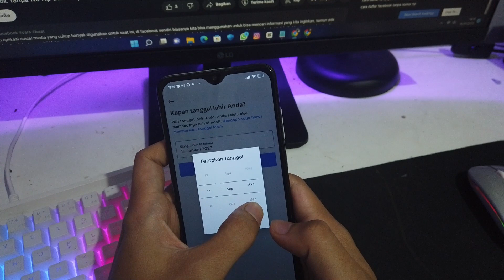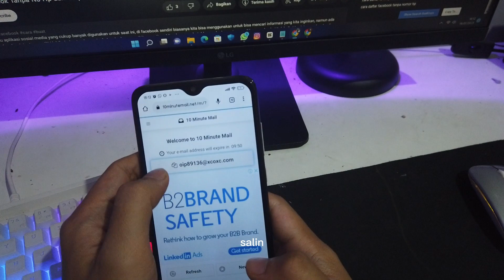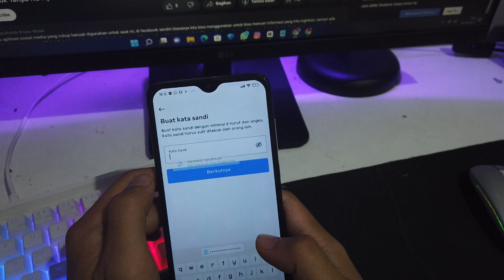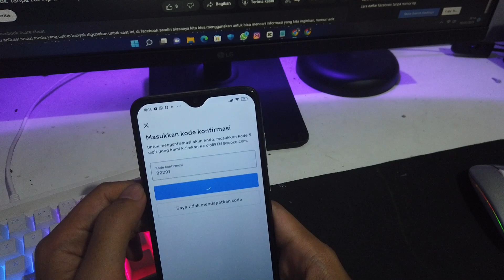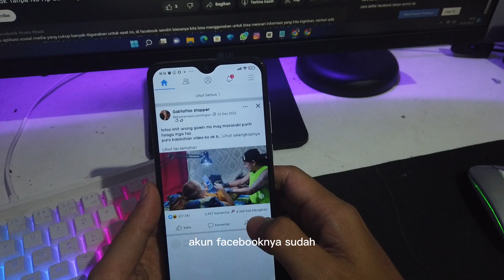Cara Daftar Akun Facebook Tanpa No hp dan Email